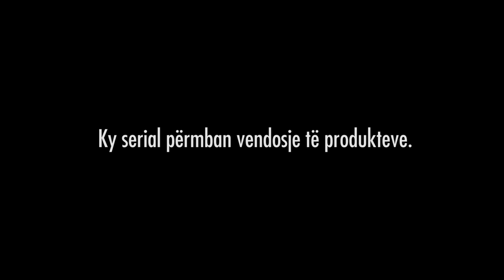Sha je be tu folen?! - Episodi 44 (Sezoni i Ri)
Cdo te diele ne ora 21;00 -  RTV Dukagjini & YouTube

✔️ 𝐑𝐈𝐃𝐕𝐀𝐍 𝐌𝐔𝐑𝐀𝐓𝐈

✔️ 𝐄𝐑𝐍𝐄𝐒𝐓 𝐙𝐘𝐌𝐁𝐄𝐑𝐈

✔️ Directed by:
► 𝗚𝗥𝗘𝗝𝗭𝗔 𝗣𝗥𝗢𝗗𝗨𝗖𝗧𝗜𝗢𝗡

✔️ Te gjitha te drejtat autoriale:
► 𝗚𝗥𝗘𝗝𝗭𝗔 𝗣𝗥𝗢𝗗𝗨𝗖𝗧𝗜𝗢𝗡